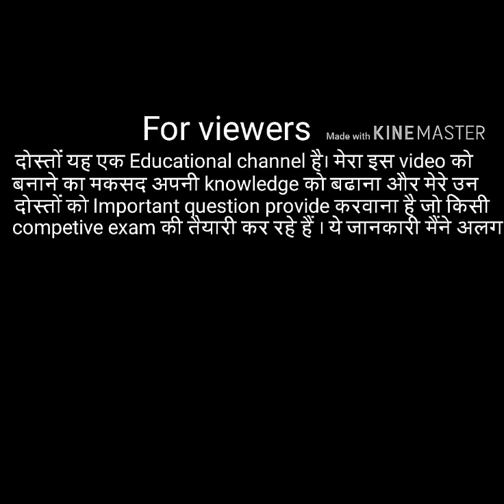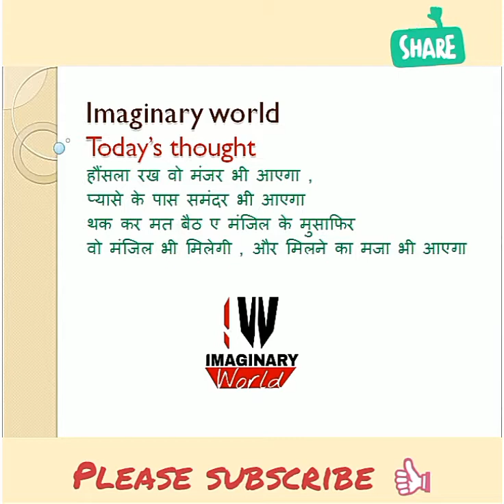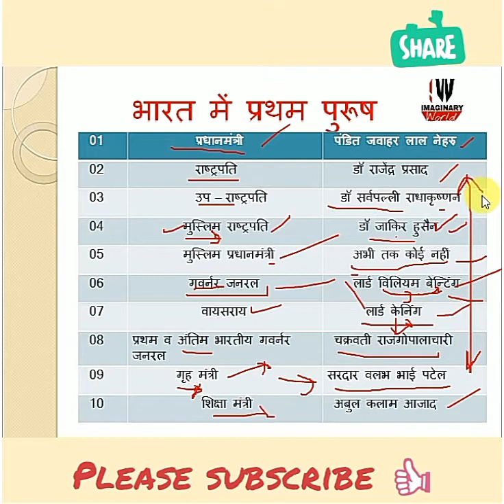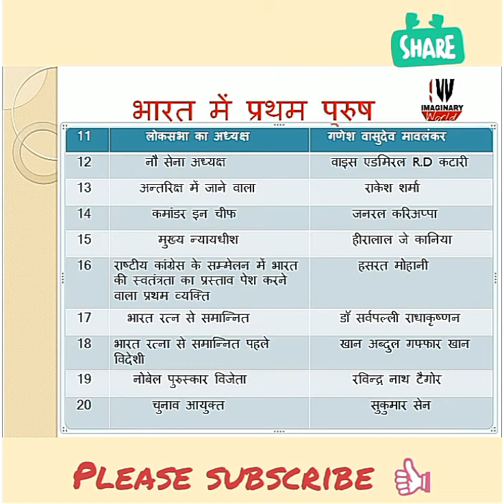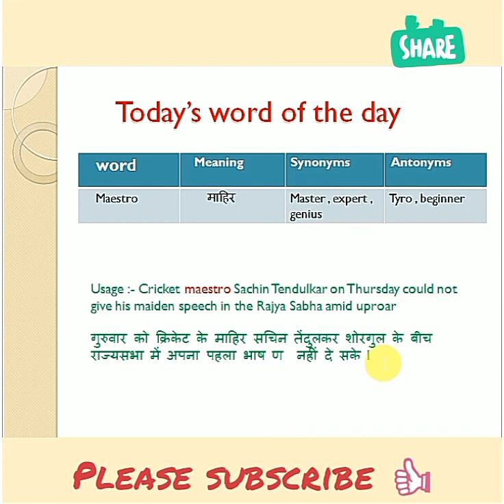Trick// भारत में प्रथम पुरुष याद करने की ट्रिक // trick to remember first man in indian history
Hello, दोस्तो हर बार की तरह एक बार फिर से लेकर आया हुं , मैं एक जबरदस्त trick जिसमें मैने आपको बताए हैं, भारत में प्रथम पुरुष जो भारत के अलग अलग पदों पर आसिन रहे हैं ,तो यदि आपको ये विडियो अच्छी लगे तो इसको like करें share करें और मेरे channel को subscribe करना न भूलें।

*How to find Square.* *shortcut trick*

*Shortcut trick to find additon*